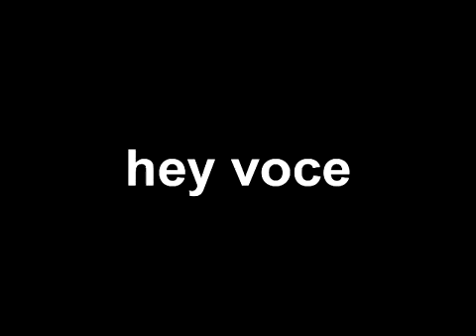Momento propaganda #1 Panificadora alfa